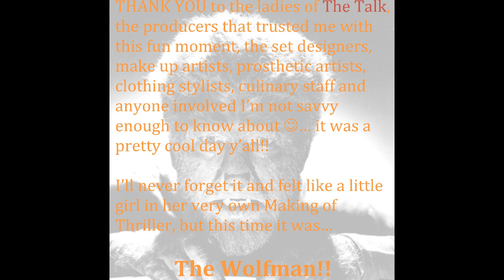Sunny Anderson Transforms Into The Wolfman - The Talk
Sunny Anderson Transforms Into The Wolfman for The Talk's Halloween episode!